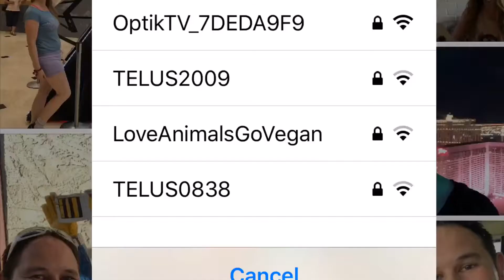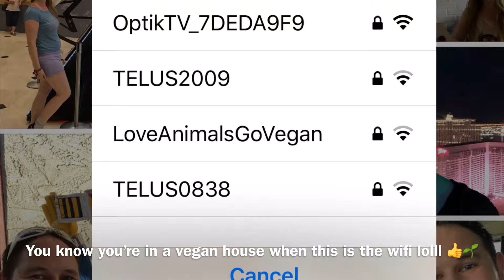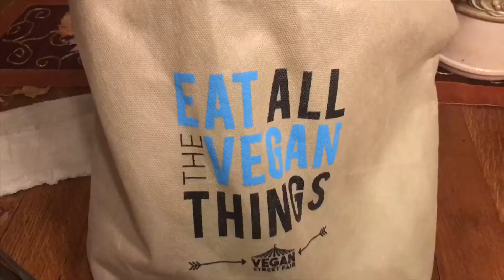ThanksLIVING 🌱 || Vlogtober Day 8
Happy Thanksgiving /ThanksLIVING! 😉😊
I celebrated at my girlfriend Karin’s with a large group of vegans. It’s the first time I spent a holiday with a group of friends, and it was extra special to have such a huge vegan feast.

For me personally, I wish for my thanksgivings going forward to be celebrated around a vegan meal, as I feel the most thankful then. Christmas I will tolerate non vegan food being served, as I think of Christmas as family time. 💞💞 However, everyone is different with this!

Hope everyone had a wonderful Thanksgiving this year!

Uploaded: Nov 3 2018 🙈